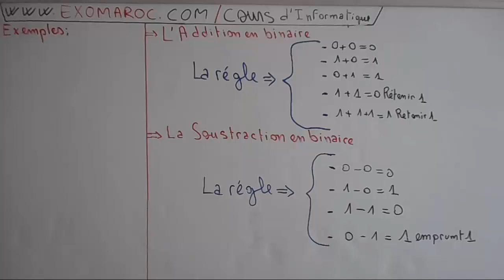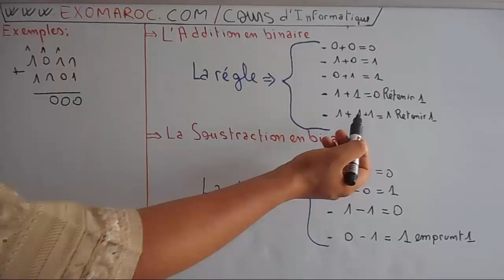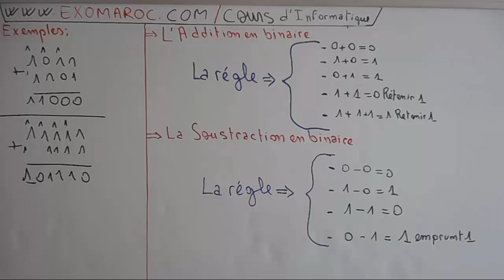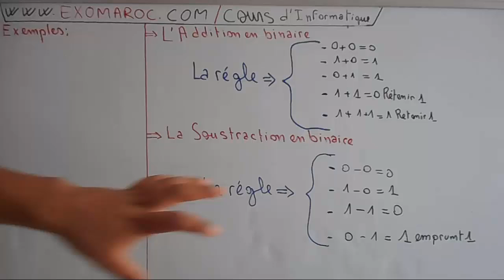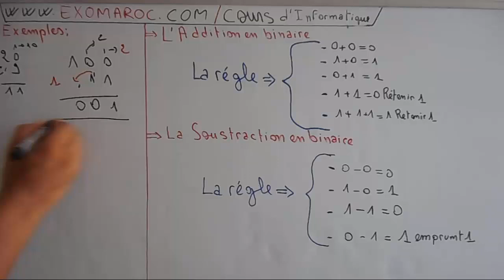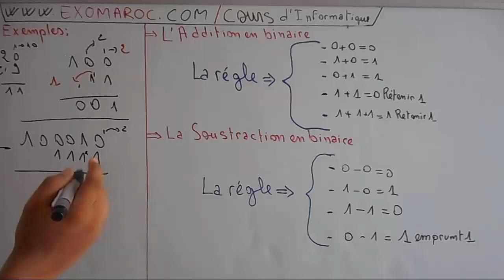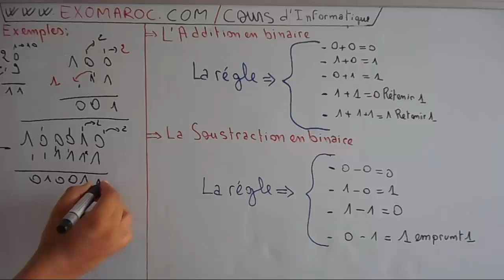EP 05 Informatique S1codage l'addition et soustraction binaire darija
soustraction  binaire
codage
l'addition binaire
binaire l'addition
binaire soustraction